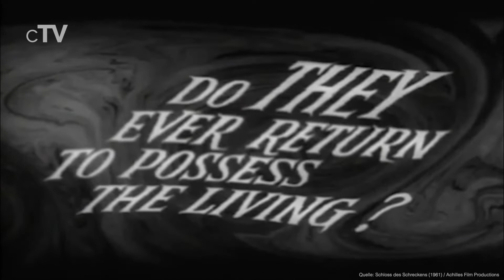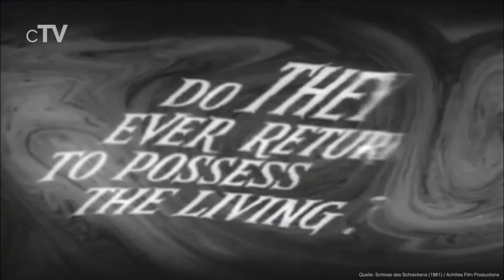Top 5 Cosmic Horrorfilme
Wenn du einen der komplexesten Horrortypen sehen willst, der auf der literarischen Philosophie des Kosmismus basiert, solltest du dir unbedingt unsere Auswahl der besten kosmischen Horrorfilme ansehen.

Filme in dieser Rangliste:
5. Auslöschung (2018): (00:13)
4. Die Mächte des Wahnsinns (1994): (02:33)
3. Der Re-Animator (1985): (04:03)
2. Schloss des Schreckens (1961): (06:00)
1. Alien (1979): (08:48)